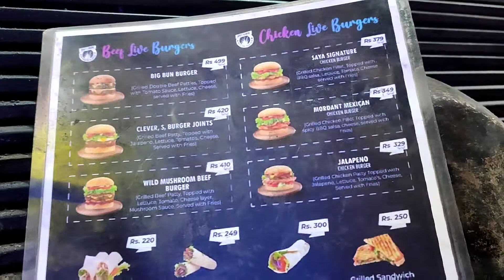Vada Pav commercial market